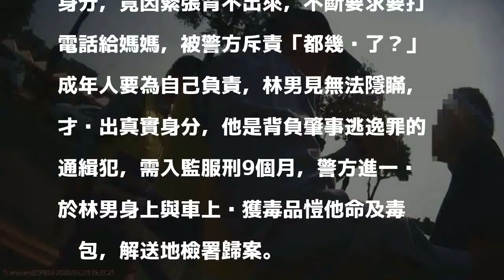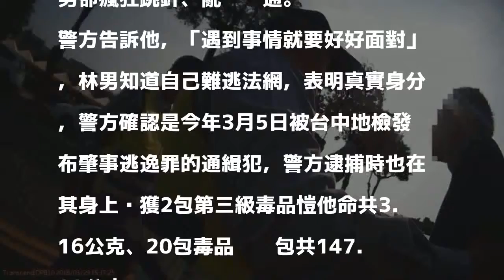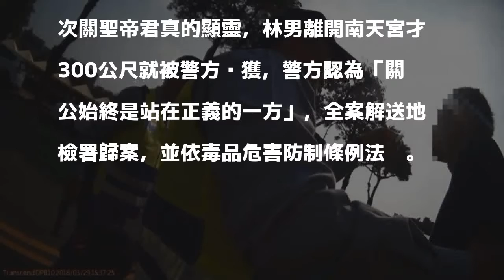關聖帝君顯靈？媽寶通緝犯拜完關公 300公尺後被逮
〔記者張瑞楨／台中報導〕關聖帝君顯靈？台中市林姓通緝犯日前到中市東區知名的南天宮，向關聖帝君拜拜祈求平安，才離開南天宮1個路口，僅約300公尺，就遇到警方盤查，林男原本想謊報友人的身分，竟因緊張背不出來，不斷要求要打電話給媽媽，被警方斥責「都幾歲了？」成年人要為自己負責，林男見無法隱瞞，才說出真實身分，他是背負肇事逃逸罪的通緝犯，需入監服刑9個月，警方進一步於林男身上與車上查獲毒品愷他命及毒咖啡包，解送地檢署歸案。

發表評論評論如下。